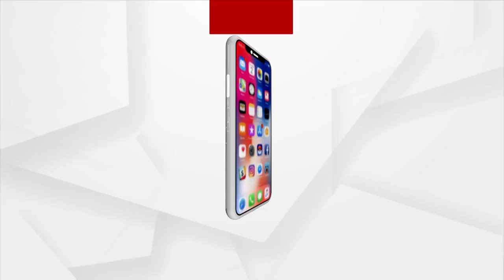MLA Ananta Das Condoles Demise Of Former Odisha Assembly Speaker Surjya Patro